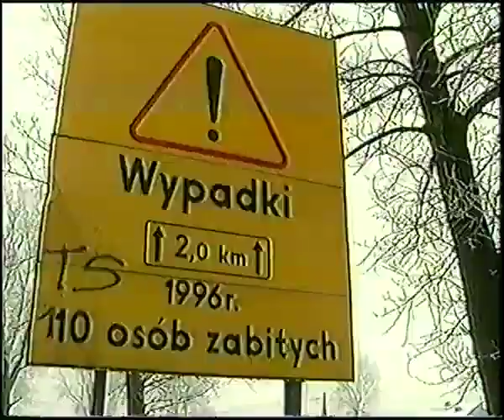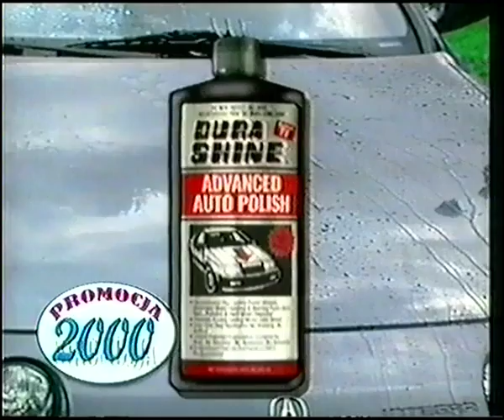TyWyNy - bloki rekalmowe i zapoweidzi (1999)